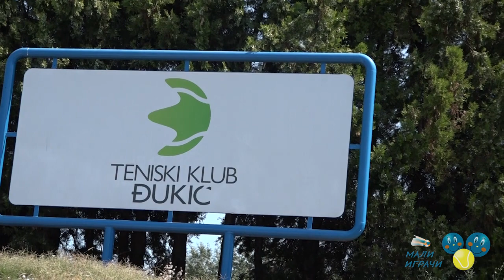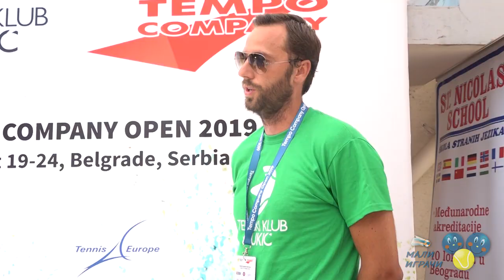Razgovor sa učesnicima i organizatorima Tempo Company Open 2019, TK Đukić, 22.9.19.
У ТК Ђукић у Београду у току је ETA U14 турнир 3. категорије Tempo Company Open 2019.
У дану када су играни четвртфинални мечеви, у четвртак 22. августа 2019. године, разговарали смо са неколико учесница турнира о њиховим утисцима о турниру и о свом наступу на њему: са Рускињама Наиром Геворкиан и Арином Арифулином и са српским тенисеркама Дуњом Марић, Милицом Поповски, Кларом Вајом и Јеленом Гојковић.
Директор турнира и директор ТК Ђукић и тениски тренер Петар Ђукић нам је рекао да је на 1. издању турнира Tempo Company Open 2019 наступило око 120 деце из европских земаља и из Аустралије, САД, Канаде... Ове недеље игра се још 16 Tennis Europe турнира, а турнир у ТК Ђукић је био једини на којем је одиграно два кола квалификација! Петар Ђукић је задовољан наступом такмичара ТК Ђукић на турниру, од којих се неколико пласирало у полуфинале дубла.
Петар Ђукић је рекао да су у клубу желели да учесницима турнира омогуће још неке садржаје осим тениса, као што је стони тенис, фудбал, баскет. Организована је и журка за играче, на којима су мали тенисери могли да се забаве, и где су могли да се друже са Стефаном Бојићем, најпознатијим светским фристајл тенисером.
Главни спонзор турнира је Tempo Company, а Петар Ђукић се захвалио Тениској академији Типсаревић, која је омогућила да се током турнира користе њихови терени у СЦ „11. април“.
Захваљујемо сниматељу Зорану Станићу на помоћи у реализацији снимања.